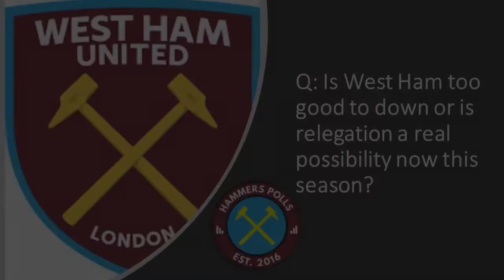Is West Ham Too Good To Go Down Or Is Relegation A Real Possibility now this season?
Fans discuss the threat of relegation.